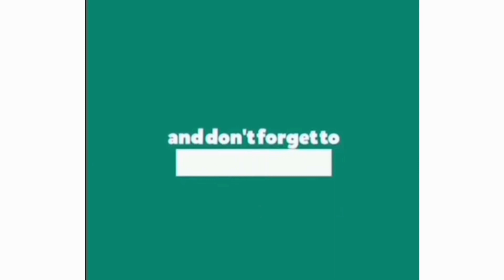শুটকির এই রেসিপিটি দেখে একবার রান্না করুন যারা পছন্দ করে না তারাও চেটেপুটে খাবে/কোরাল শুটকি ভুনা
আপনারা যারা অনেকেই ছোট ভিডিও পছন্দ করেন তাদের জন্য আমার চ্যানেলটা।

# শুটকির_রেসিপি
# কক্সবাজারের_শুঁটকি
# শুটকি_মাছ_রেসিপি
# koral